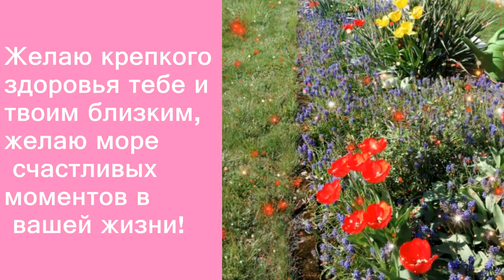музыкальная открыткa хорошего дня и настроения для друзей